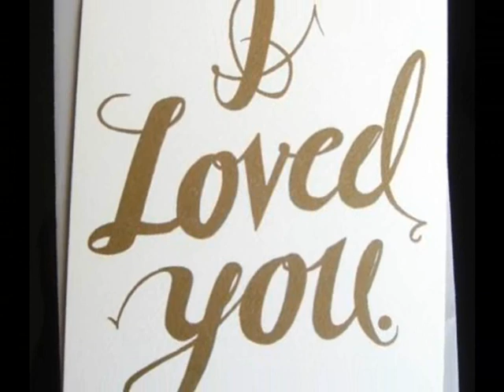Steve Martin & Dolly Parton - - - - Pretty Flowers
Stephen Glenn "Steve" Martin (born August 14, 1945) is an American actor, comedian, writer, playwright, producer, musician and composer.
 Dolly Rebecca Parton (born January 19, 1946) is an American singer-songwriter, author, multi-instrumentalist, actress and philanthropist, best known for her work in country music.